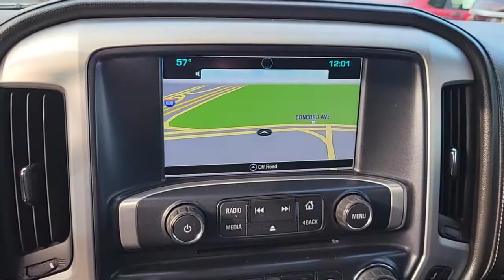2018 GMC Sierra 1500 SLT Crew Cab Concord San Jose Fremont Hercules Sacramento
2018 GMC Sierra 1500 SLT Crew Cab Stock Number: P12612 Vin:3GTU2NER4JG434435.

2285 Diamond Blvd.